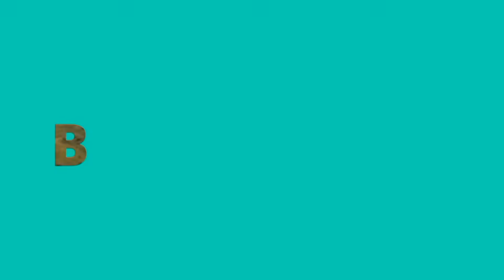storytelling while driving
go9odmorning sa lahat..its gud day...nasa kalye nanaman tayo. ridesafe nga lodi